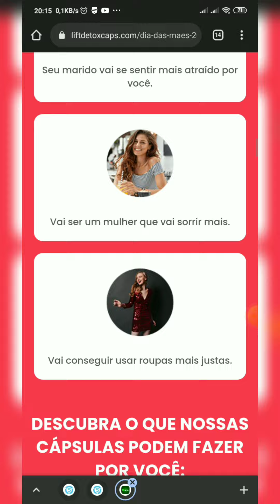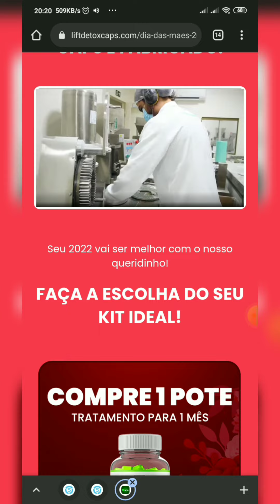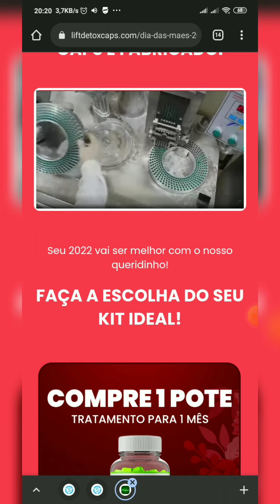LIFT DETOX CAPS depoimento de pessoas reais que usaram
PROMOÇÃO DO DIA DAS MÃES